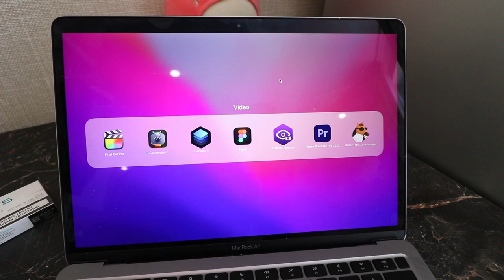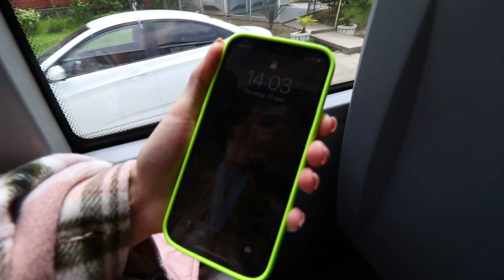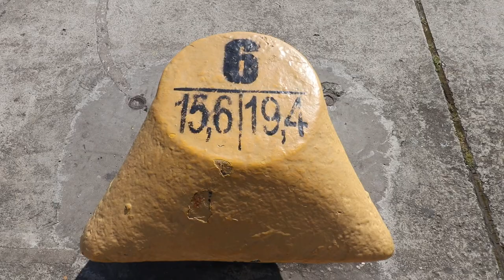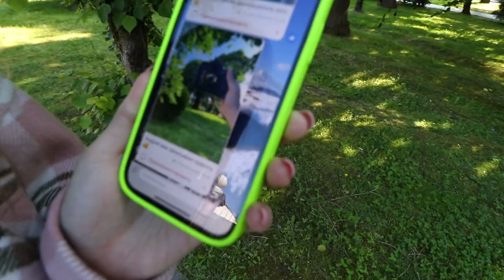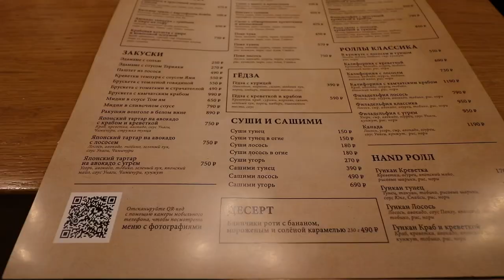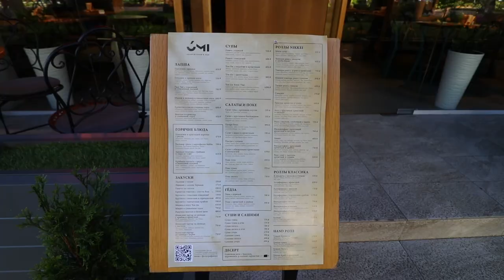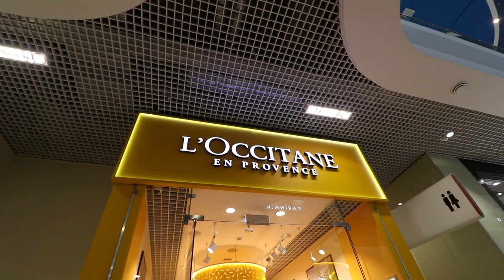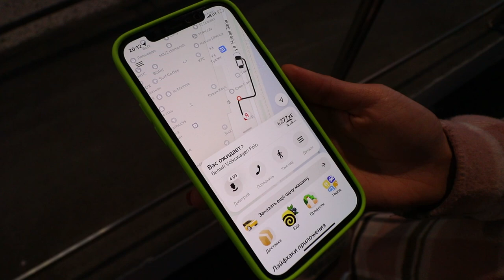Ну вот и путешествия с прогулками, ура! Начинаем движуху